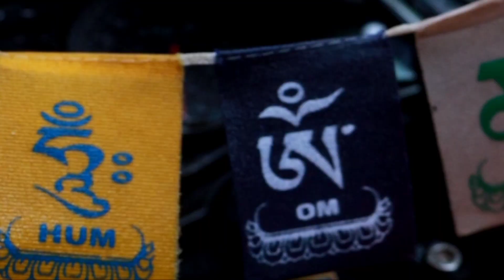EPIC CINEMATIC BROLL||By-Ray's Motovlogs||Song-Fly Again By-NCS🎶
Hlw, it's me Ray's Motovlogs (Abhishek Ray). I make intresting videos upon bikes especially loaded with quirky jokes. It too contains vlogs related to  biking lifestyle, bike reviews, bike maintenance, bike custom and modification, road trips and exploring places with best intrest of riders, especially with my NS 200.

Today's video is very intresting.this is my first song Cinematic Video. I hope u enjoy this song video. Do watch n give reviews.

U can also join me in Instagram -

Copyright-
Everything you see on this video is created by me (Abhishek Ray /Ray's Motovlogs) unless otherwise stated. Please do not use any content or photos without asking permission.

Abhishek Ray